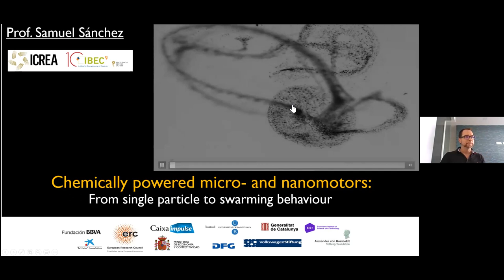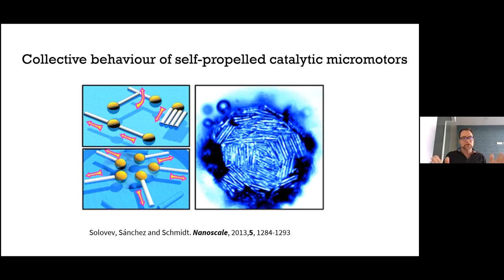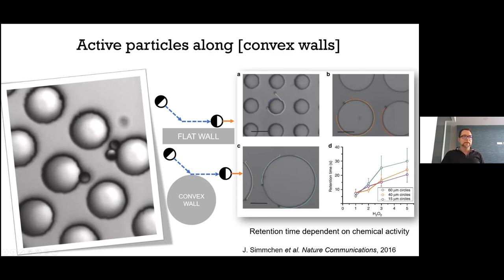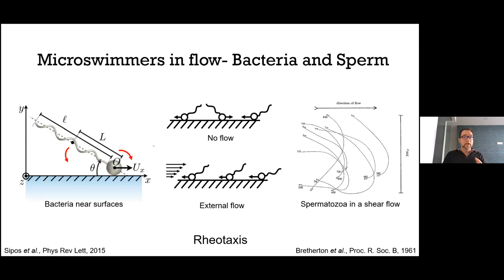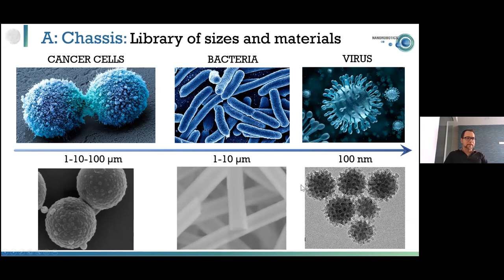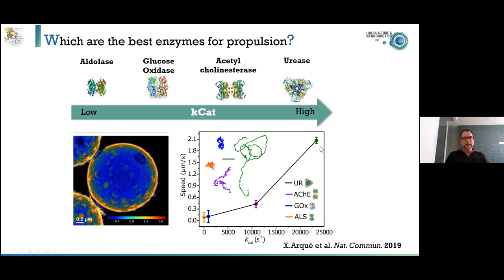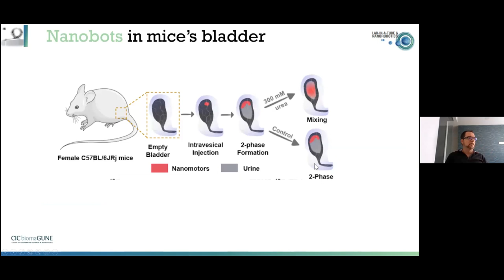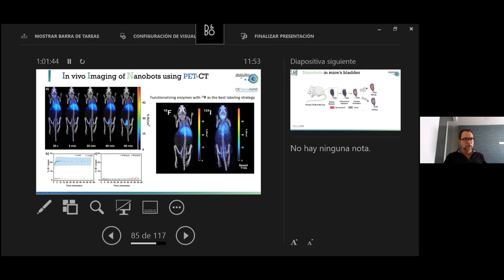CFTC seminar: Chemically powered micro- and nanomotors: From single particle to swarming behaviour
Seminar by Samuel Sanchez of the Institute of Bioengineering of Catalonia, Spain, on (bio)engineering out of equilibrium systems that resemble living microswimmers. Delivered at the Centre for Theoretical and Computational Physics (CFTC) of Lisbon University, Portugal, on 18 March  2021.